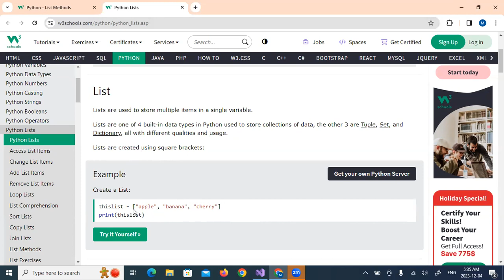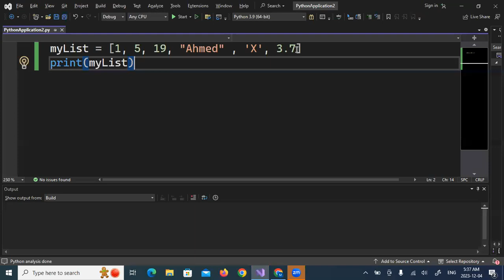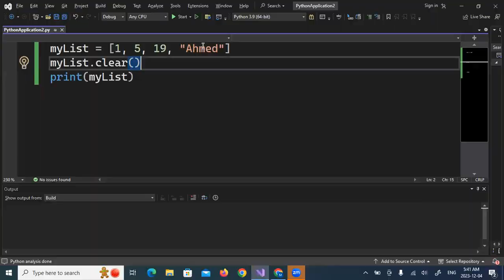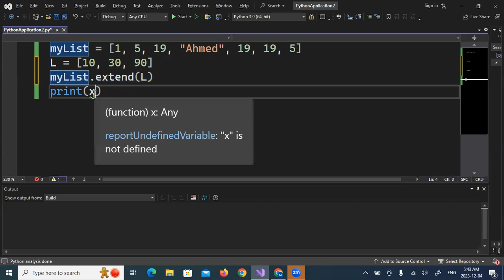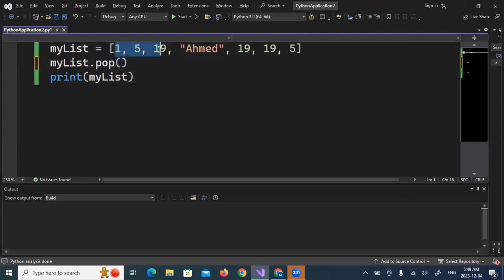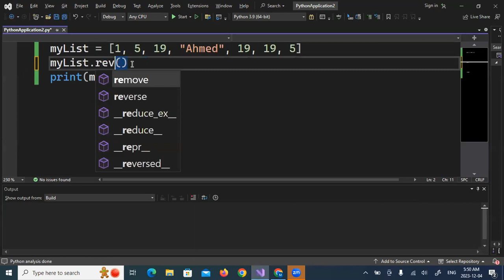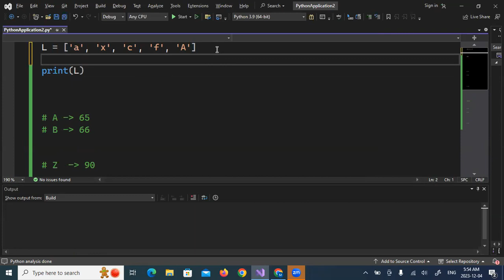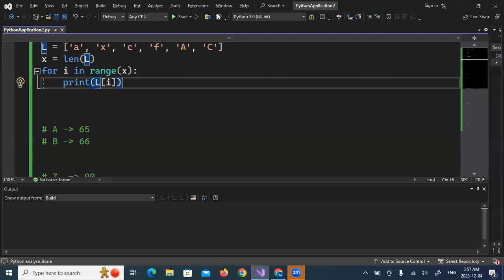Learn Python in Arabic - Lists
Understanding the basics of lists in Python
- Access List Items
- Append Items
- remove Items
- Loop Lists
- Sort Lists
- Reverse Lists
- Join Lists
- List Methods